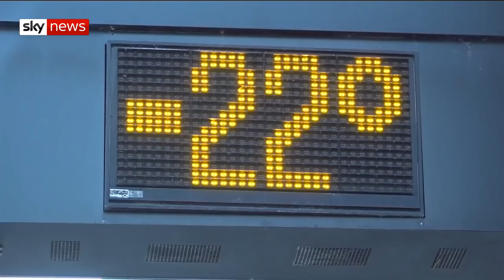Record-breaking freeze halts US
A 'polar vortex' has hit the United States, closing schools and businesses

It's grinding certain states to a halt.

Hannah Thomas-Peter is in Chicago to explore how residents are reacting to the weather.

and download our apps